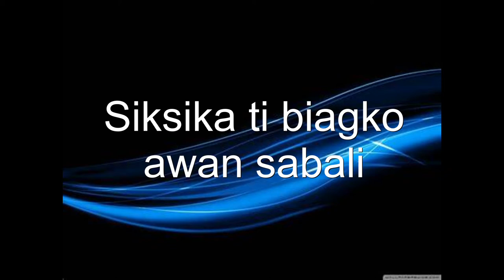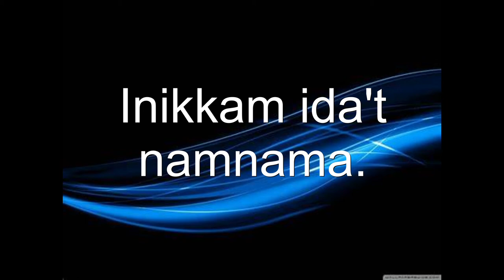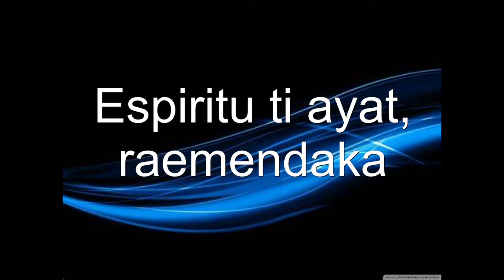Awan Sabali, Ilocano Song on the Trinity (adapted from Symbolum of Sequeri)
Sung by Bro. Dom Valdez, OFM